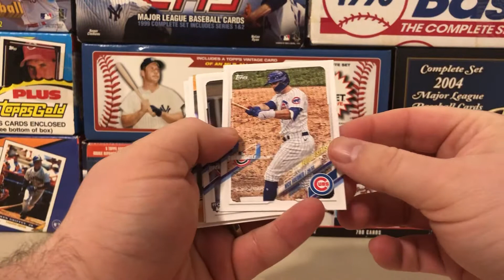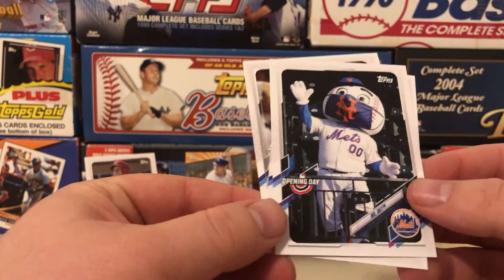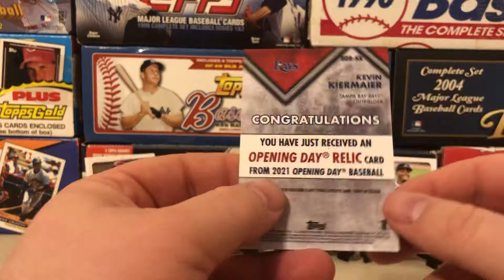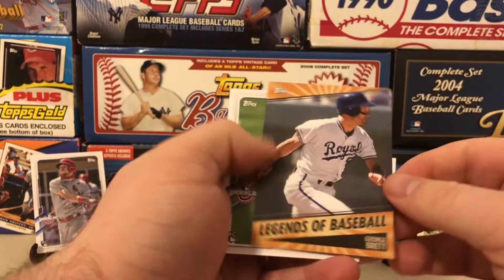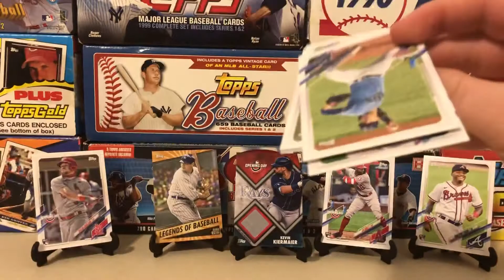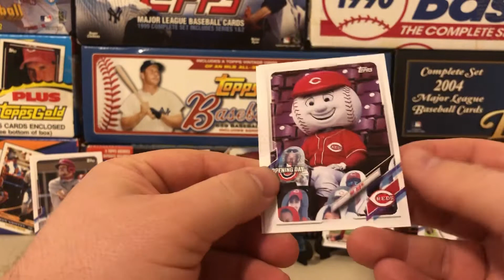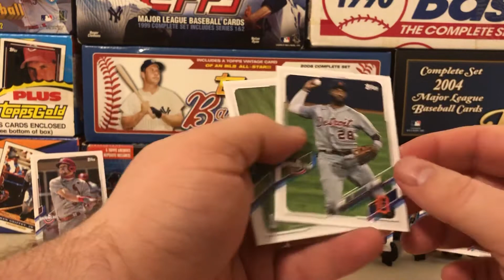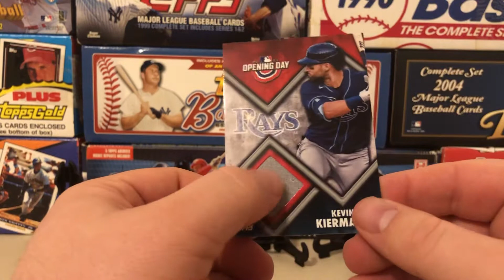2021 Topps Opening Day Hobby Box (Part 2) - Beating the Odds???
Polishing off the final 18 packs of this Opening Day hobby box. Definitely a fun little cost effective product. Enjoy!